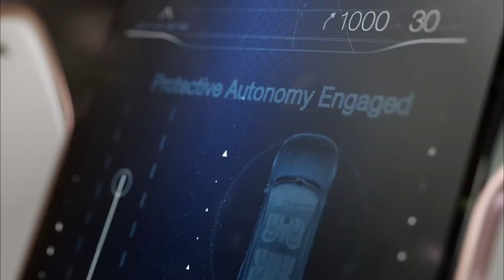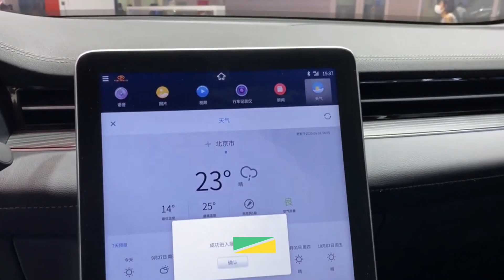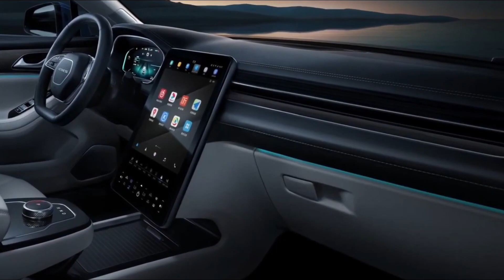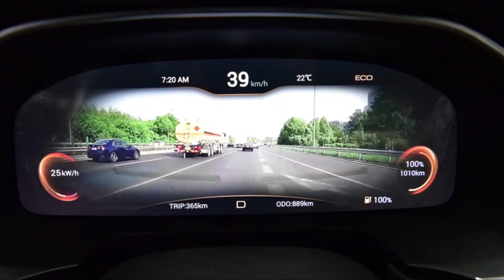2022 The New HUAWEI SERES SF5 Electric SUV - 180+ Kmph & 1000 Km Range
The new electric SUV has been launched in China under the 'Seres' brand. The new Seres SF5 will retail at Huawei flagship stores across China from April 21, 2021.

The new Huawei Seres SF5 SUV is said to be offered in both 2WD and 4WD options, at a starting price of CNY 216,800 (equivalent to Rs 25.20 lakh), exclusive of taxes.